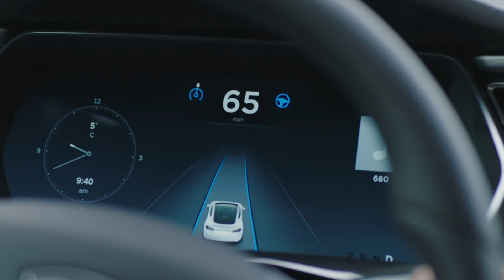Elon Musk Says Every New Tesla Will Drive Itself | WIRED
Elon Musk wants you to take your hands off the wheel, foot off the gas, and let him do the driving. Rather, let his cars take over.